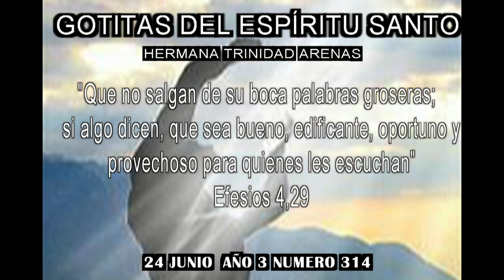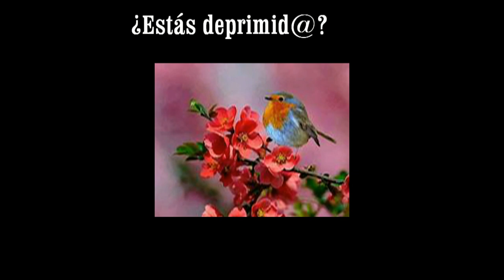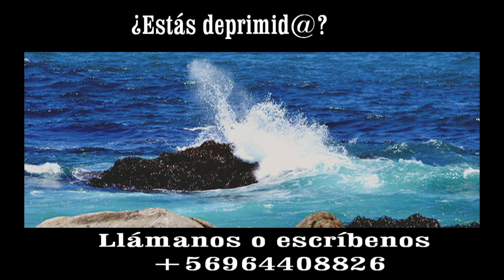GOTITAS DEL ESPIRITU SANTO AÑO 3 NUMERO 314 24 JUNIO